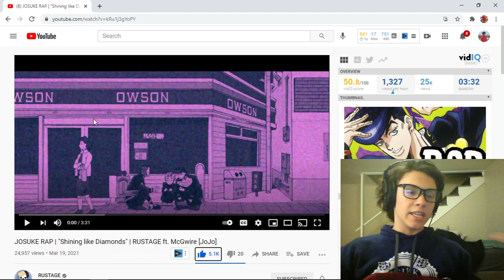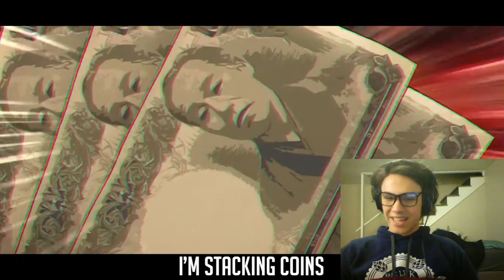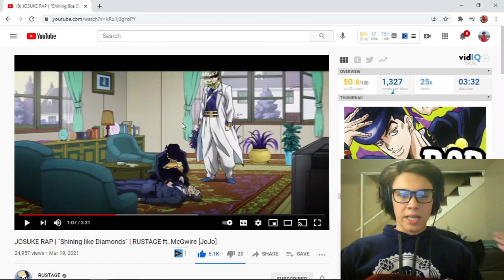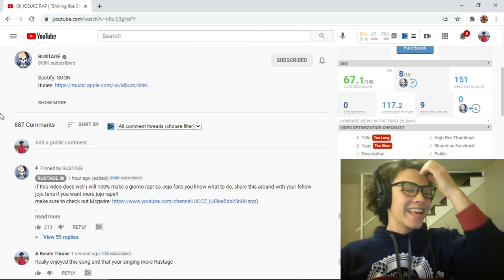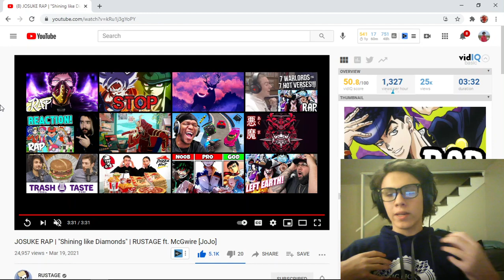VOCAL COACH REACTS TO- JOSUKE RAP | "Shining like Diamonds" | RUSTAGE ft. McGwire [JoJo]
Tags- vocal coach reacts, vocal coach reacts to, vocal coach, voice teacher reacts, react, reaction, reactionvideo, reacting, josuke rap reaction, mcgwire reaction, anime, anime rap reaction, rustage, rap, hip hop song, firsttimehearing, rustage reaction, jojo